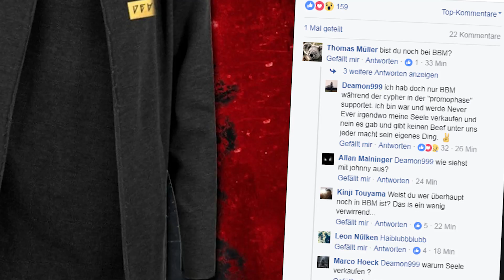DEAMON WAR NIE BEI BBM | Wie sieht es mit Johnny Diggson aus?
Heute gibt es eine interessante Information und zwar war Deamon nie bei BBM unter Vertrag.
Wie das mit Johnny Diggson aussieht bleibt abzuwarten..viel Spaß!